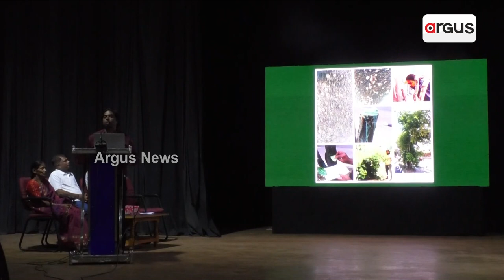ଗ୍ରୀନ କର୍ଣ୍ଣାଟକ ପକ୍ଷରୁ ହୂବଳି ଵର୍କଶପ ଉଦ୍ଘାଟିତ ।